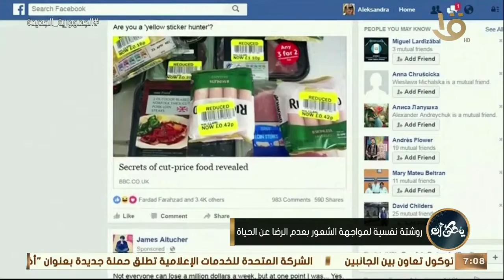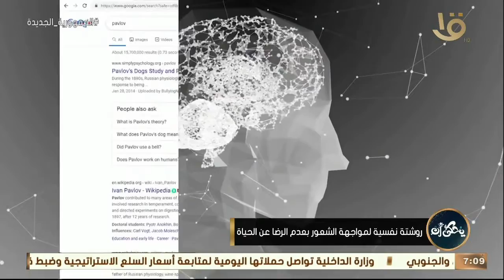يحكى أن | روشتة نفسية لمواجهة الشعور بعدم الرضا عن الحياة من د. شرين درديري